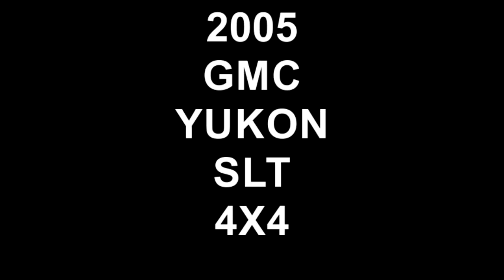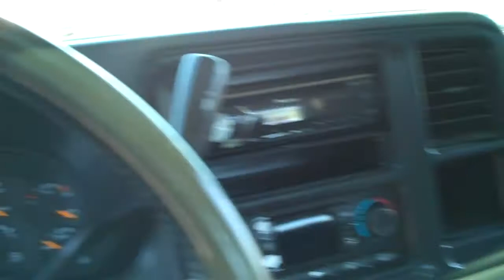2005 GMC YUKON SLT 4X4 SOLD!!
THANK Y0U KELSO WASHINGTON!!
SOLD!!